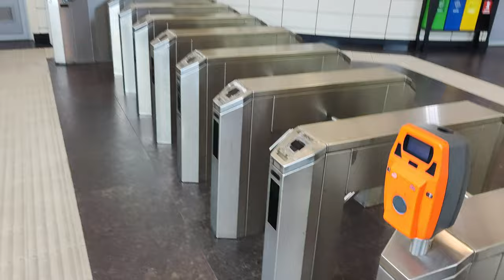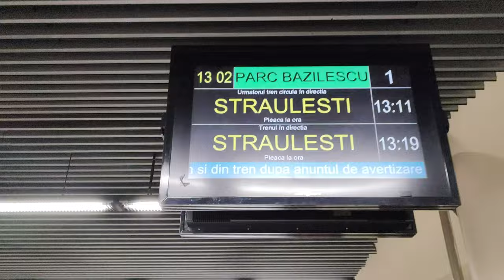Parcul Bazilescu, București. Adevărată oază de verdeață. Ep.3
Un vlog marca Marius Alexandru